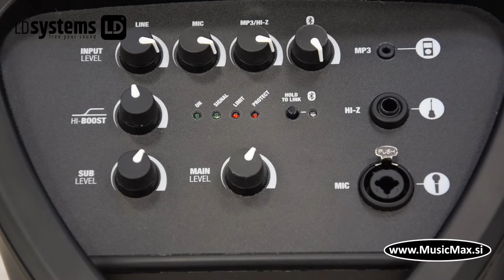LD System MAUI5 kompaktno aktivno ozvočenje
Sporting all-in-one convenience, the MAUI® 5 GO is the ultimate in awesome high-quality sound you can take anywhere. The ultra-portable battery operated column PA system is powered by a high-capacity lithium-ion pack that provides up to 20 hours of continuous performance. The subwoofer integrates a smart charger, an external charging dock is available as accessory. With Bluetooth® stereo audio streaming and microphone, hi-Z instrument and line inputs, it is ideal for speech and music reproduction at private or corporate events, busking and all off-grid applications.

Weighing in under 13 kg (29 lbs.), the four-piece MAUI® 5 GO is ultra-portable and assembles in seconds with custom multi-pin connectors. The line array driver configuration results in extended coverage, and the system's wide dispersion and excellent feedback resistance eliminate the need for monitor wedges. With a total of 800 watts peak output, the MAUI® 5 GO is the loudest and best sounding battery-powered PA on the market covering audiences of 100 or more with ease.

To ensure superb audio quality in all situations, the system includes LD's proprietary LECC DSP with multiband limiter, equalizer, compressor and crossover functions. The integrated 4-channel mixer provides individual input, main and subwoofer level controls and a variable high frequency boost that allow you to quickly shape a perfectly balanced sound. Featuring LD System's Quick-Swap technology® for instant battery pack replacement, the MAUI® 5 GO is ready to perform without time limit.

Barva: Črna
Kontrole: On / Off, Mic level, Line level, BT pairing, Sub level, MP3 / Hi-Z level, Main level, Mono/stereo mode, BT level
Frekvenčni razpon: 50 - 20,000Hz
Max. zvočni pritisk (vrhunec): 120dB
Disperzijski kot: 120° x 20°
LF: 8" membrana
HF: 1" tuljava
Izhodna moč ojačevalca (sinusna): 200W
Izhodna moč ojačevalca (vrhunec): 800W
Zaščitno vezje: over-current, short circuit, thermal overload, DSP-based multiband limiter
Hlajenje: Convection
Material: ABS
Tehnični podatki: Charging time: 2 hours up to 80%, 3 hours up to 100%
Lastnosti: Battery operation time at maximum load: 20 Stunden @ 98 dB (Lounge), 10 h @ 104 dB (Live music), 6 h @ 120 dB (DJ mode)
Širina: Subwoofer width: 305mm
Višina: 1985mm
Globina: Subwoofer depth: 395mm
Teža: 12,9kg